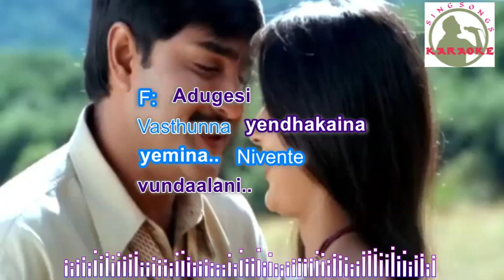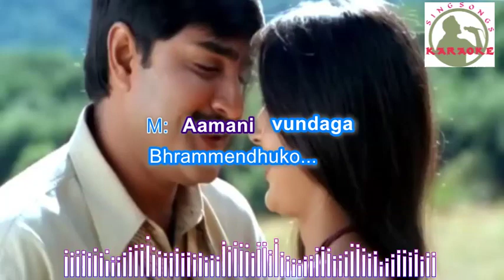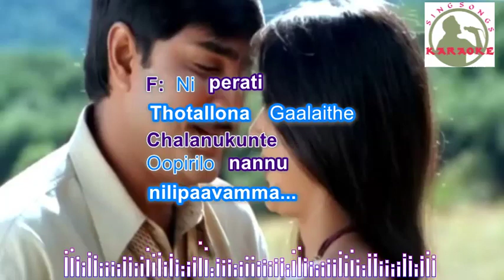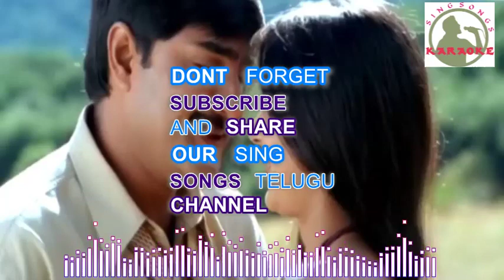Ottesi Cheputunna telugu karaoke for feMale singers with lyrics